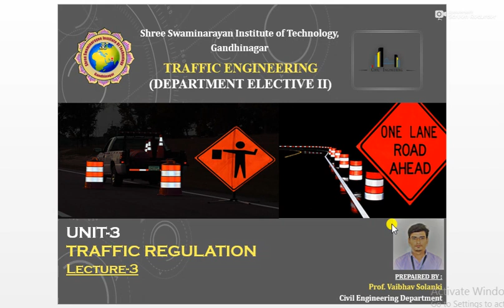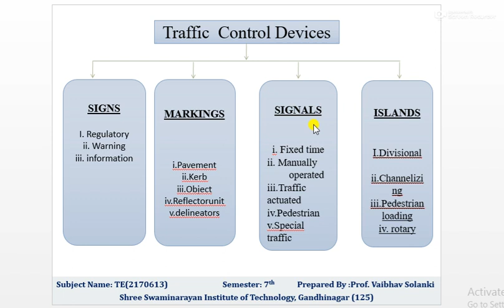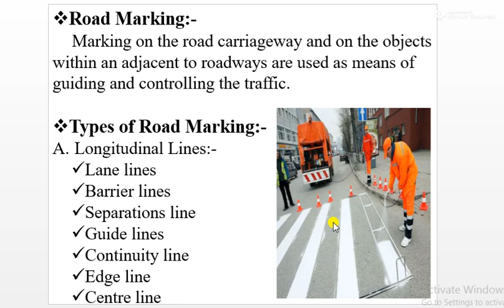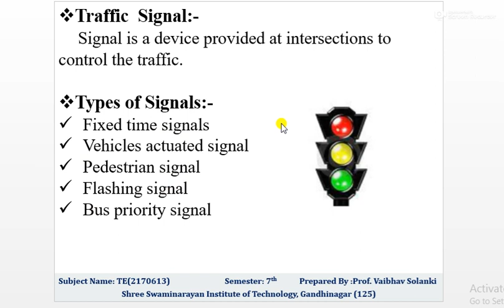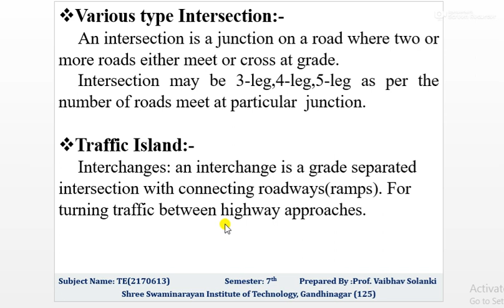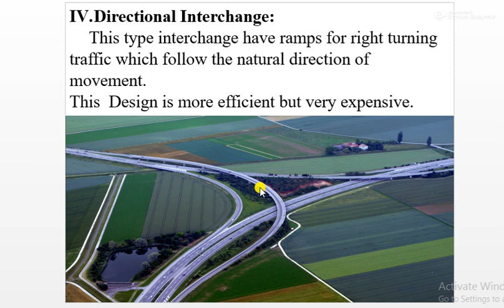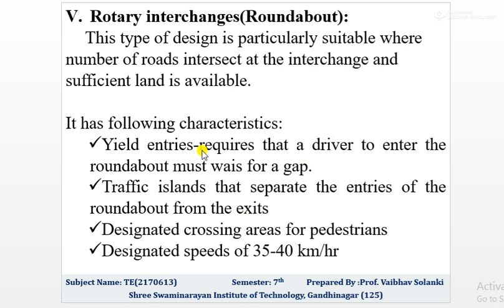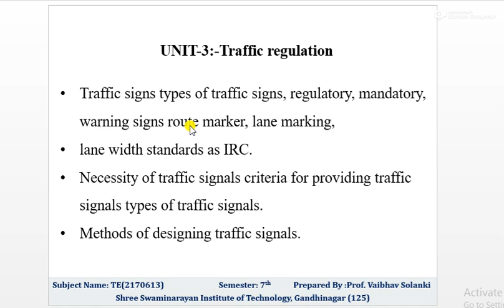TRAFFIC UNIT3 L3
"Traffic regulation:Methods of designing traffic
signals and IRC standards, traffic Interchanges"